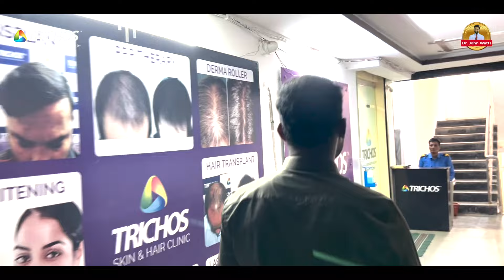AskDrJohnWatts | SHIVA'S REPAIR HAIR TRANSPLANT | Hair Specialist Explains